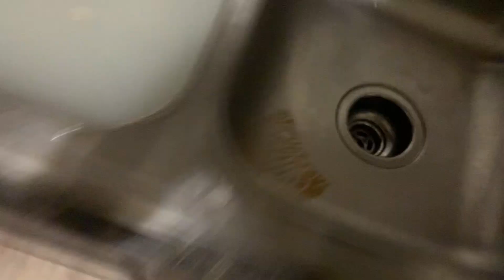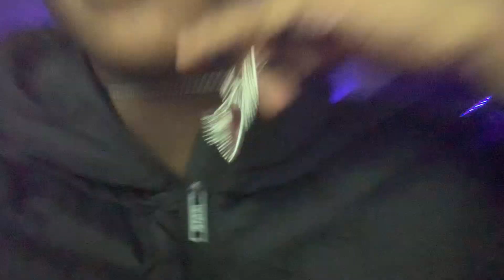New Vlog🎥 Cooking With Dnttallk